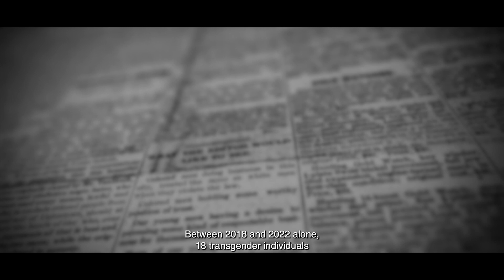Transcending Boundaries: Eight Years of Transgender Policy in Kerala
Documentary by Shafeeq Thamarassery
Journalist, film-maker and Prajnya Rajaram Fellow